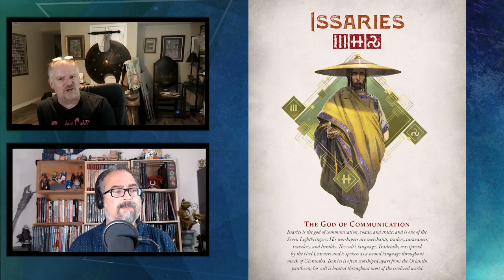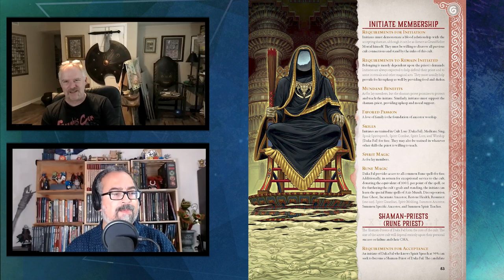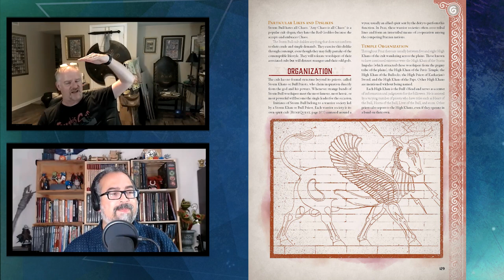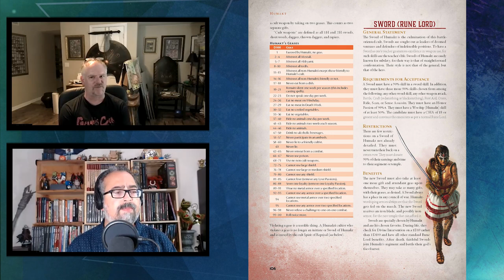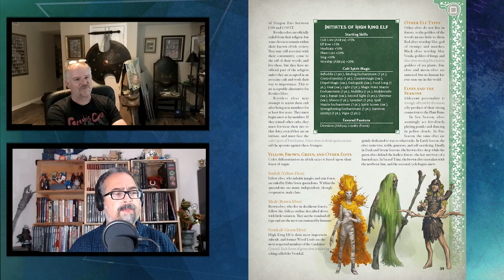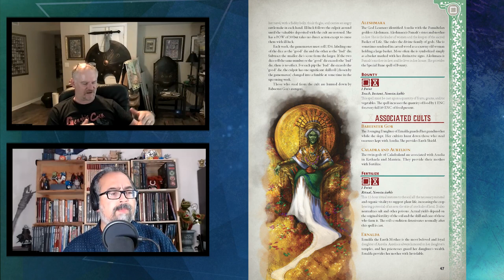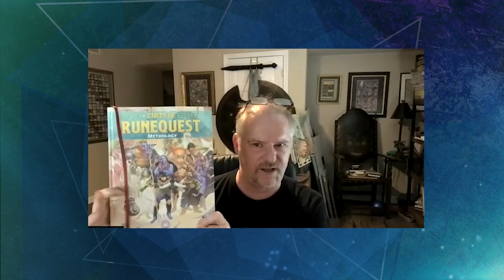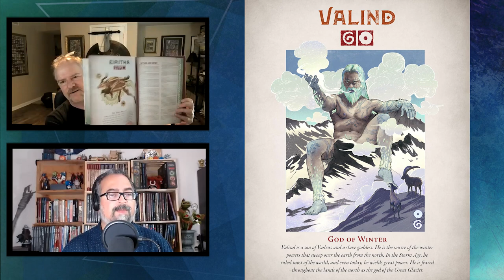Discussing Cults of RuneQuest with Jeff Richard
We talk to Jeff Richard about his work on two great Cults of RuneQuest books coming out officially on August 17 from Chaosium, The Lightbringers and The Earth Goddesses. We talk about how these books are a "must-buy" for fans of RuneQuest.  Jeff discusses the themes he and the late Greg Stafford were conveying in these wonderful books.